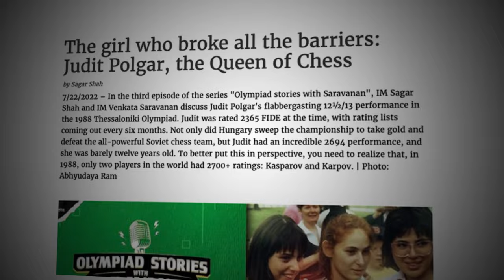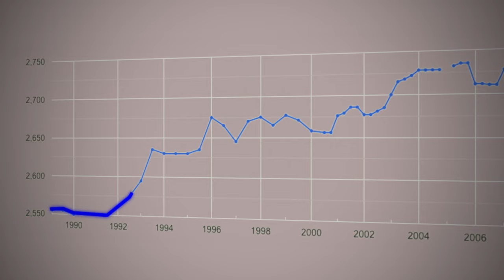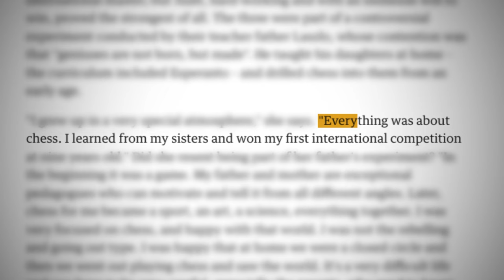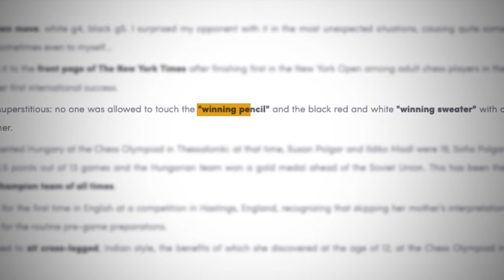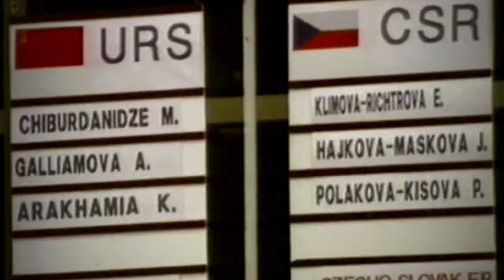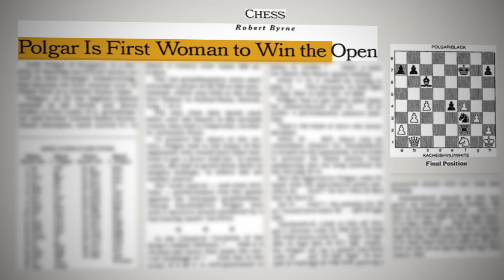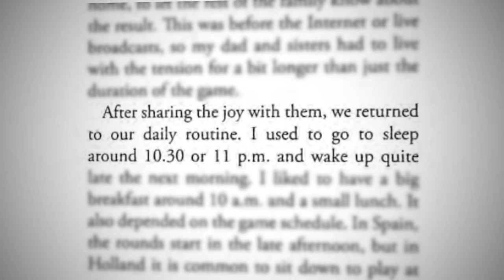The Chess Experiment That Will Change the Way You Think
The video is about the life of Judit Polgar, a Hungarian chess player who is known for being a child prodigy and for her remarkable success in playing Chess.